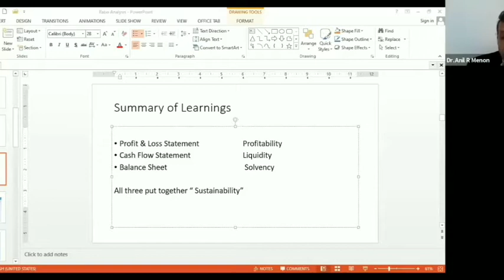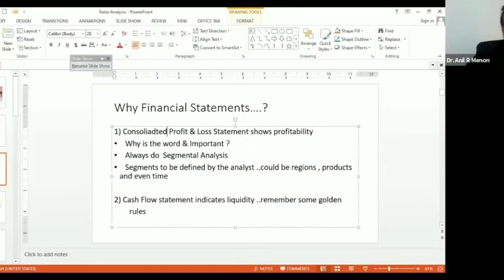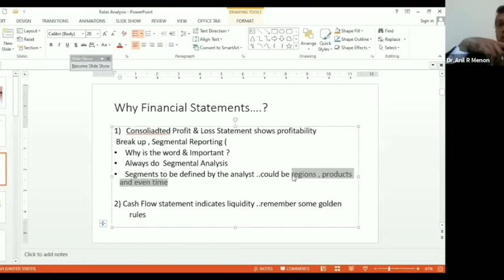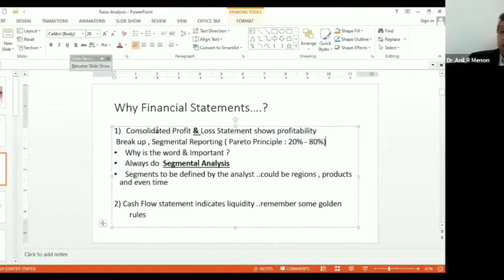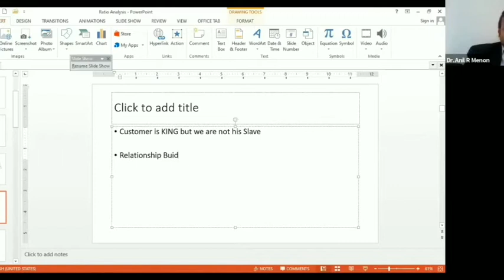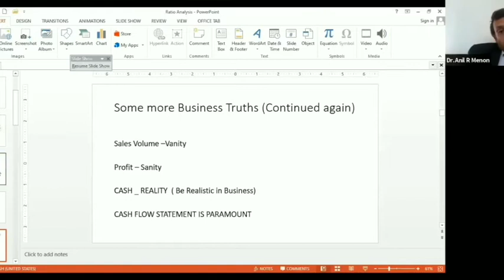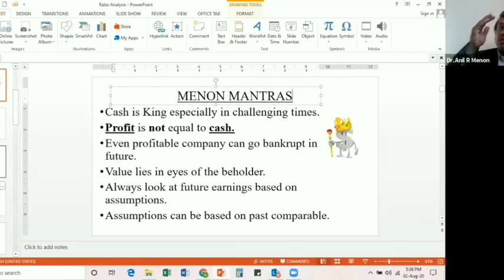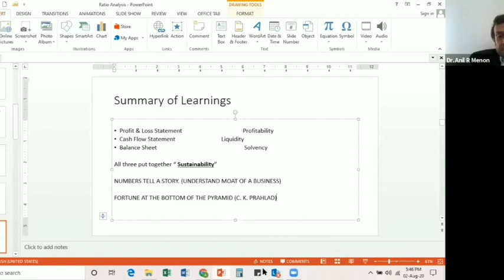Financial Statements | Dr. Anil R. Menon | Menon Mantras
Financial Statements - Dr. Anil R. Menon